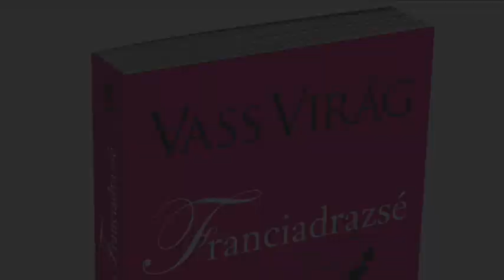Vass Virág: Franciadrazsé - könyv trailer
Vágy és csábítás - a Franciadrazsé egy szerelmi háromszög története: a háromszög egyik oldala egy francia férfi, szemben vele két nagyon különböző nő, két világból, két különböző élethelyzetben. A könyv megjelenik május 28-án.